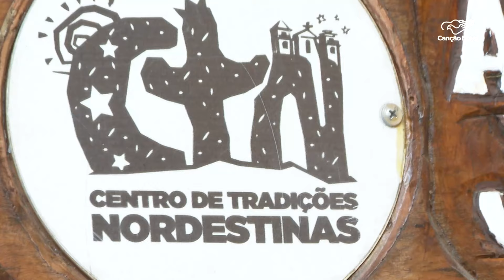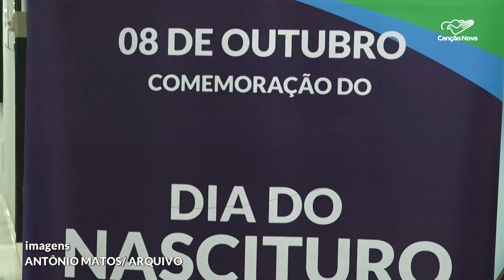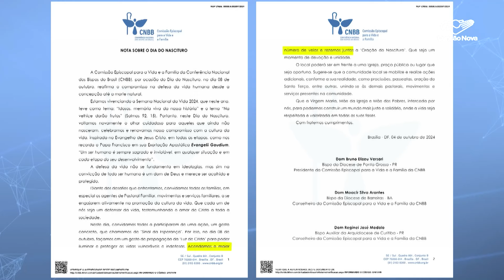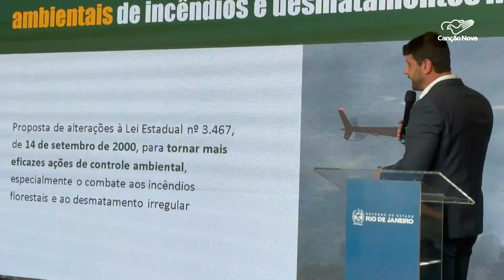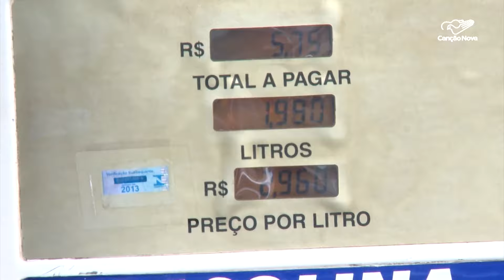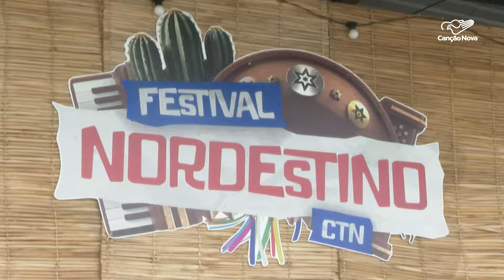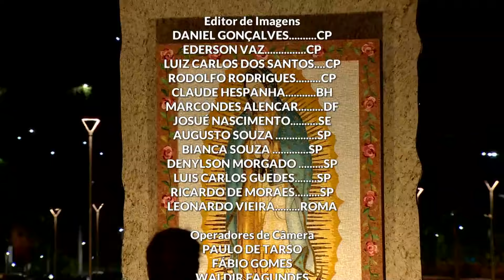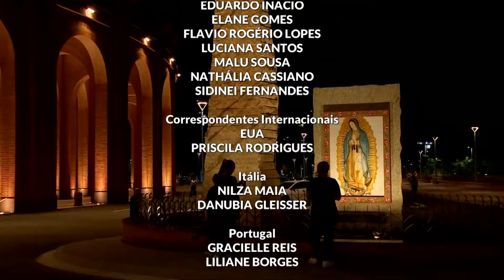Canção Nova Notícias - 08/10/2024